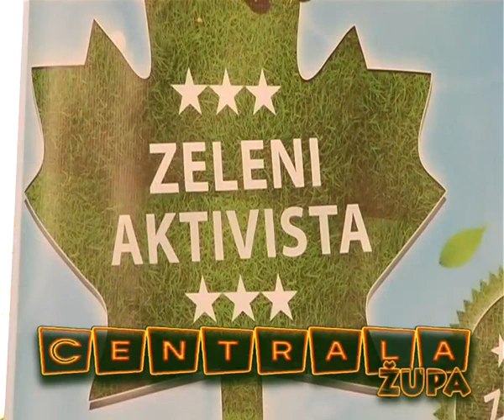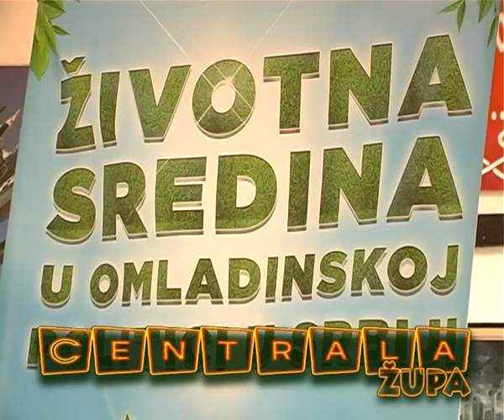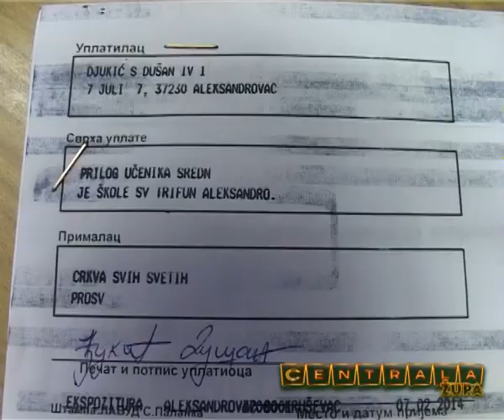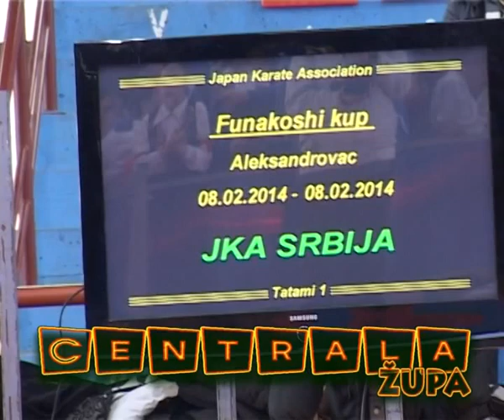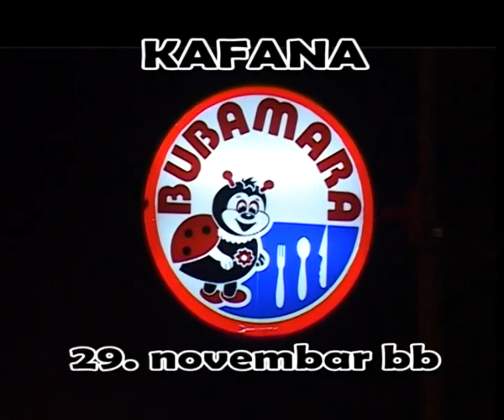49 Centrala Župa 09.02.2014. 2.SEZONA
49.izdanje. Kancelarija za mlade ; Đački parlament ; Takmičenje u karateu "FUNAKOŠI" kup Srbije ; Fk Župa ugostila Fk Balkanski iz Dimitrovgrada.

*Turistička agencija "DELFIN",kafe-picerija "TAVERNA STEFAN",Butik "MANIA",ugost.obj."VILA BALKAN",fitnes klub i teretana"300",kafana "BUBAMARA",kladionice"OLIMP"